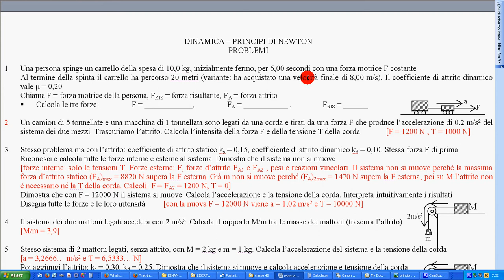14 esercizio n 1